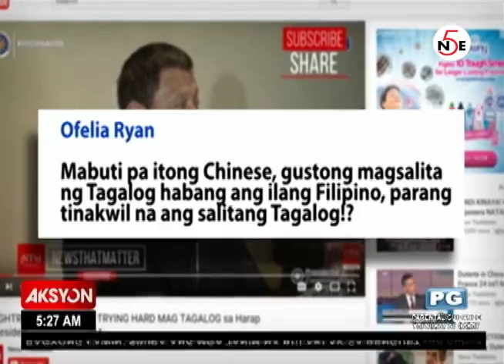Chinese reporter, nagtanong kay Pres. Duterte gamit ang wikang Tagalog